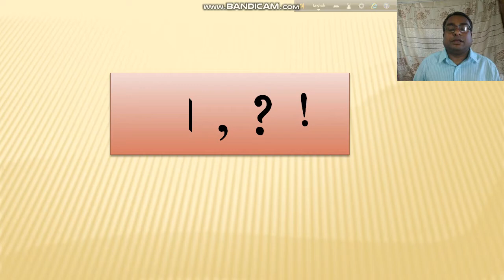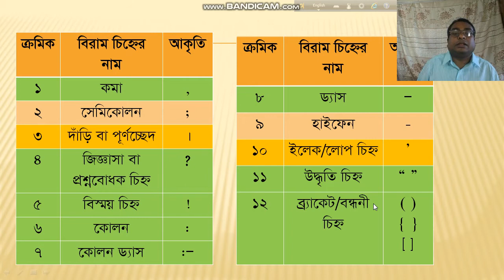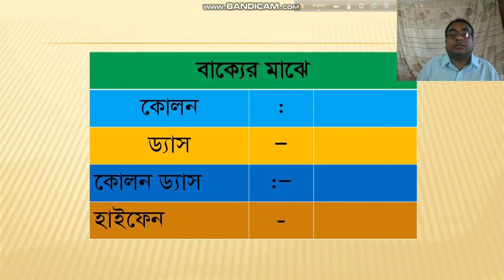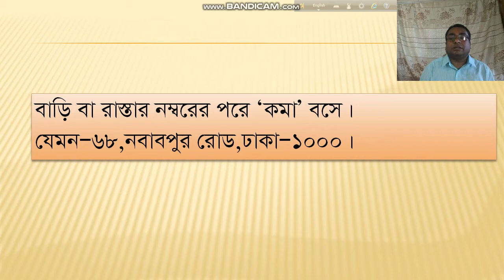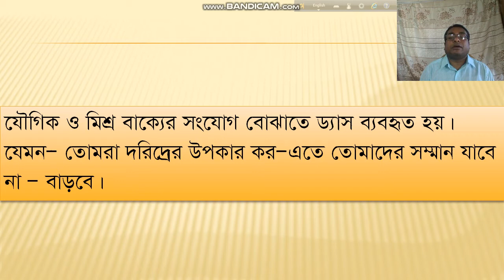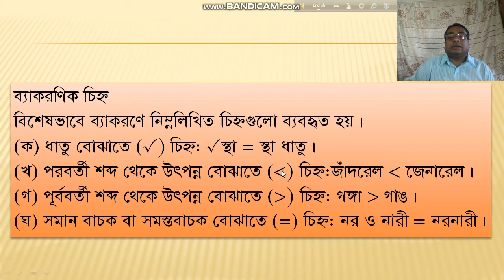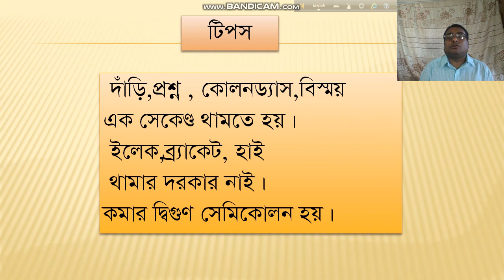CLASS VIII ,BIRAM CHINHO